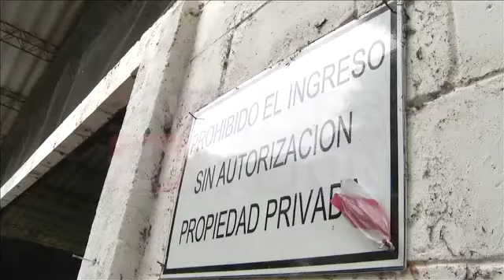Embalaje de tóxicos.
Continúan con el proceso de retiro de tóxicos en San Luis Talpa. La Ministra del Medio Ambiente descartó manipulación inadecuada de los tóxicos. (04/06/2014).